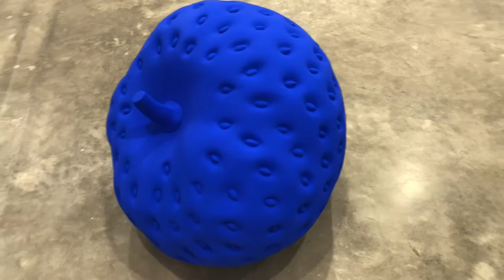Matthew Marks Gallery NYC Gary Hume New York